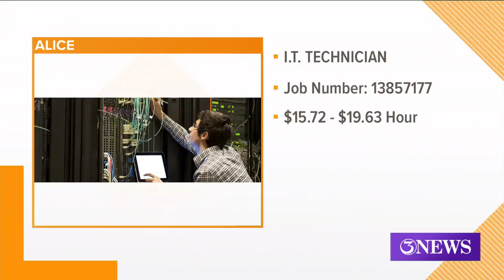Hot Jobs: Oct. 15, 2019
This week's Hot Jobs report is courtesy of Workforce Solutions of the Coastal Bend.